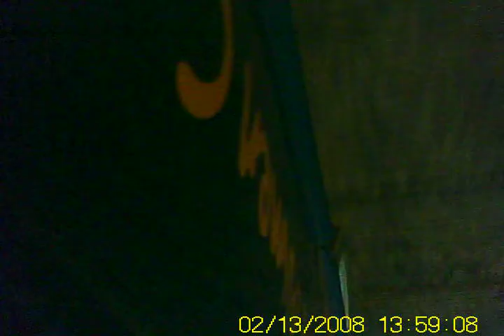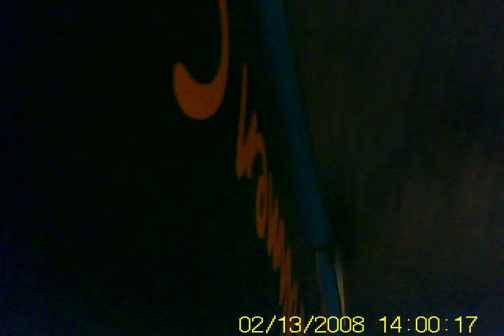On board camera footage BMW skidding